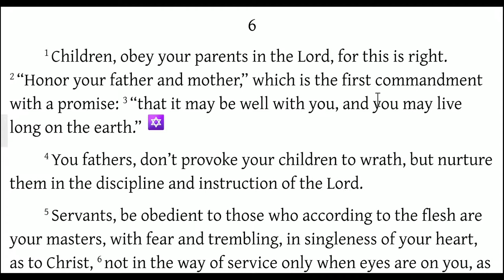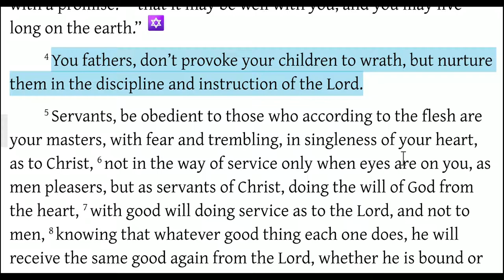Parents and Children (Ephesians 6:1-4)